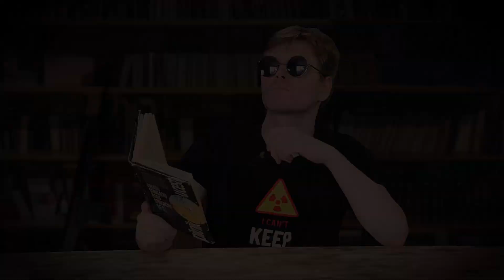LCT LCK-74 nebo CYMA CM.048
Video recenze na elektriky LCT LCK-74 a CYMA CM.048. Cílem této recenze není říci, která zbraň je lepší, ale ukázat rozdíl mezi nimi. Přeci jen, každý od své zbraně chce něco jiného. Proto je toto video trošku delší, než obvyklé recenze. Tentokrát jsme si navíc ve studiu vyzkoušeli zase pár nových triků.